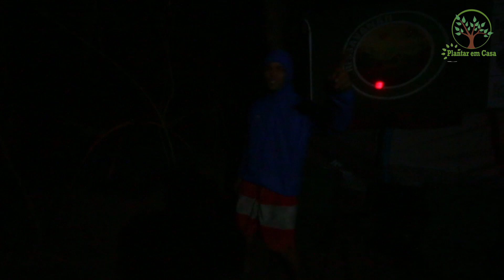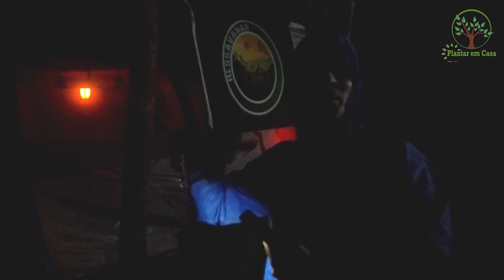Trilhas, Acampamento Natureza, Pomar, Abelhas, Plantar em Casa Cultivando Amizades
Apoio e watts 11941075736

Segundo dia de Mutirão e oficinas em Julho de 2022 no Plantar em Casa